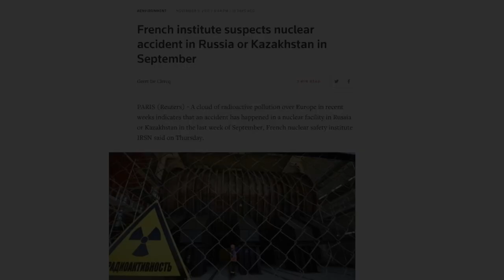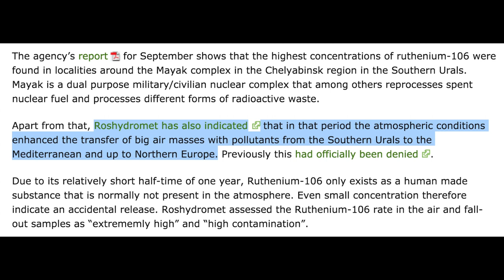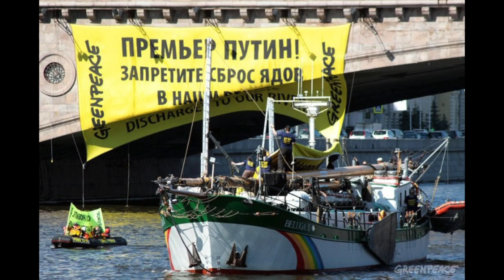Radioactive Cloud Over Europe - Possible Nuclear Accident in Russia?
Russian nuclear facility denies it is source of high radioactivity levels

Source of "extremely high" radiation in Russia a mystery

What's ruthenium-106? What you need to know about Russian radiation

Greenpeace will request prosecutor’s office to investigate possible radiation accident in the Southern Urals

French institute suspects nuclear accident in Russia or Kazakhstan in September